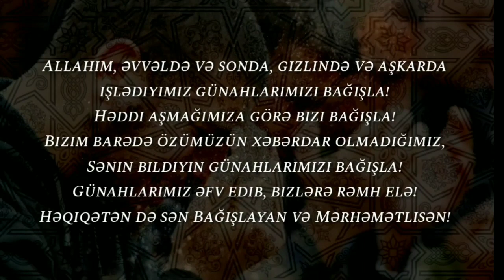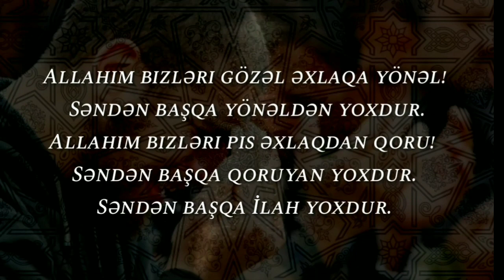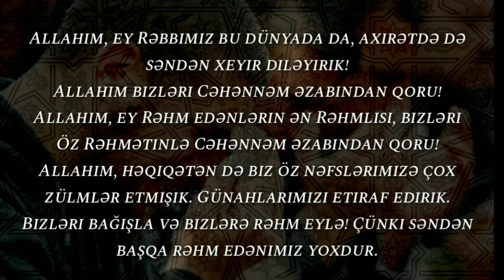Abu Zeyd--Qunut duası 30.10.2019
Kanala Abunə olmağı və video paylaşmağinizi unutmayın